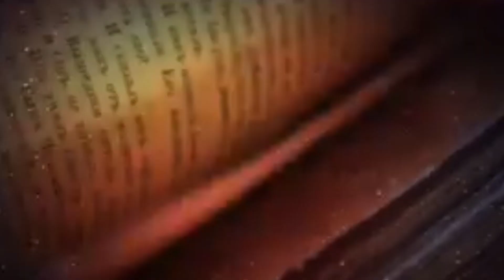Not by Thing Do it Best Powerful Motivational Video English Inspirational Speech by Holy Baltistan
Soch ny say nahi karny say hita ha